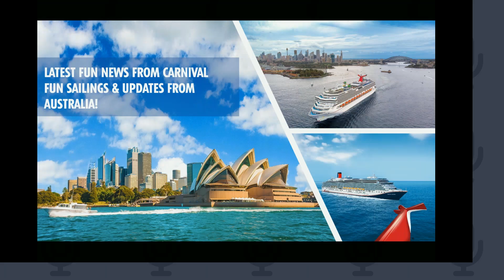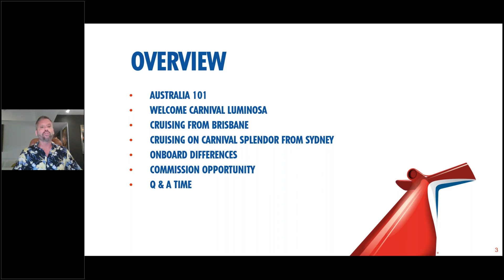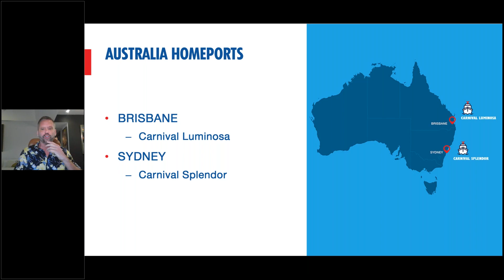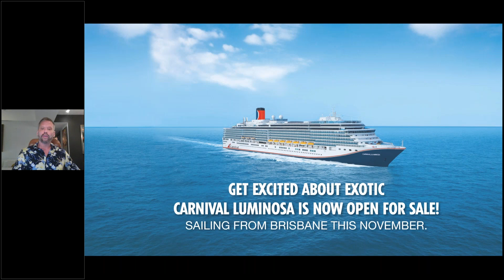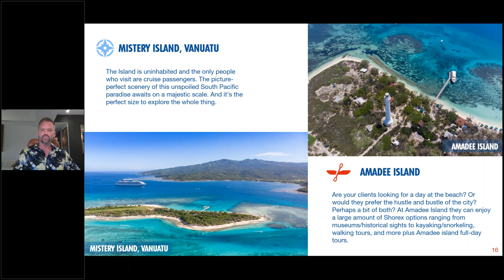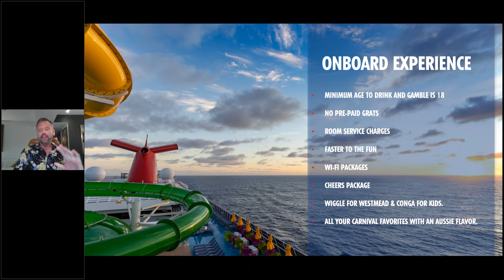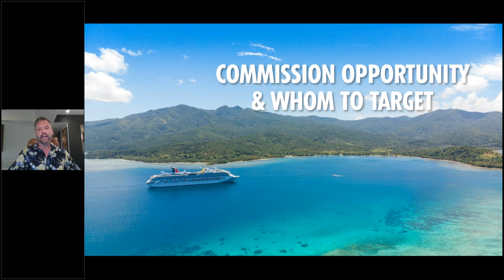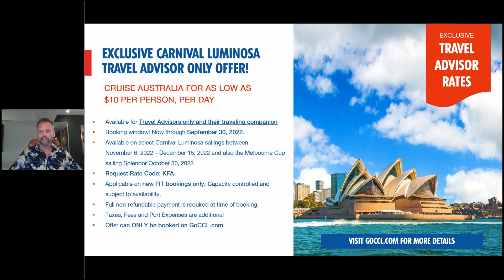Latest Fun News From Carnival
Join Adolfo M. Perez, Carnival Cruise Line’s, SVP of Global Sales & Trade Marketing to learn why you should think Carnival when you think Australia. Adolfo will share how your clients can experience the vacation of a lifetime cruising aboard Carnival Cruise Line from our home ports of Sydney and Brisbane, Australia on the beautiful Carnival Splendor and Carnival Luminosa. Learn how you can grow your business by selling more Carnival cruises from Australia and deliver a cruise vacation to the Land Down Under that your clients will remember forever. This is a webinar you absolutely do not want to miss!